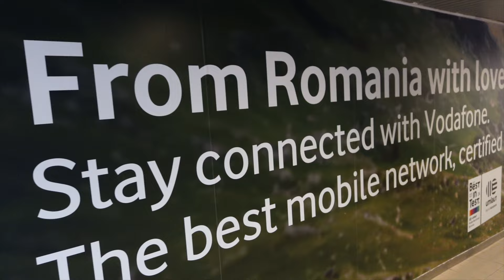Im Moving Back to Romania | Signed Jersey GIVEAWAY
If you haven’t heard by now, I’m excited to announce that I’ll be moving back to Romania to play my third year of professional basketball! This will be my second consecutive year with Corona Brașov, and I’m thrilled to return to this beautiful city to take care of some unfinished business.

I also have an exciting announcement: I’ll be doing my first signed jersey GIVEAWAY! Here are the rules to enter:

 1. You MUST live in Romania.
 2. Comment your favorite memory with Corona Brașov from last season or a memory you’ve personally had with me.

The deadline to enter is September 7th! I will leave a comment under the winner of the giveaway, so make sure you have your post notifications turned on to be notified if you have won. The winner will have 24 hours to respond, or they will lose their chance to claim the prize.

I can’t wait to win some games, make new memories with my teammates, and explore more of what this amazing country has to offer. Thank you all for your continued support, and I hope you enjoy the journey as I return to Romania!